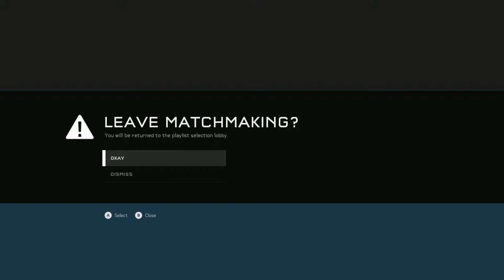Dirk's E3 Microsoft Reaction and Thoughts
Dirk is capable of unique thought? Who knew? Check out what he thought of Microsofts E3 presentation while he wrecks in Halo.

Tags: Gaming Funny Lets Play Video Games PC Console XBOX PS4 H1Z1 Minecraft Planet Coaster Stardew Valley Overwatch Scrap Mechanic Rust